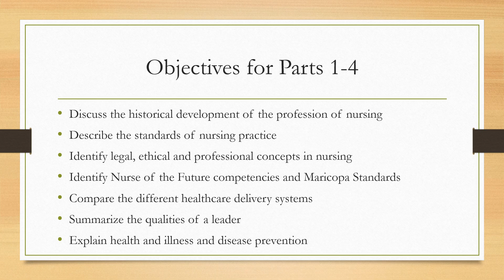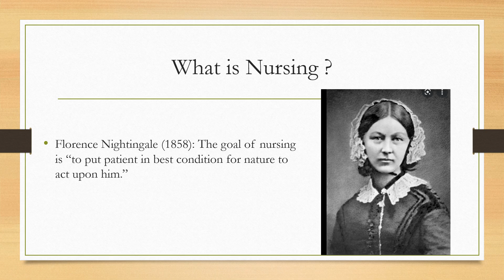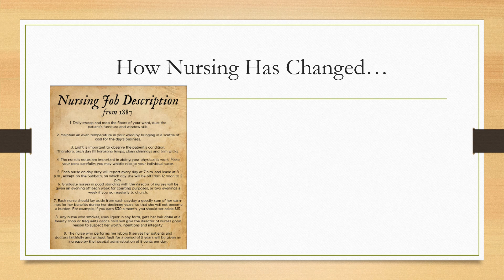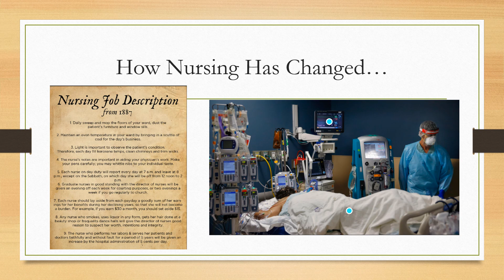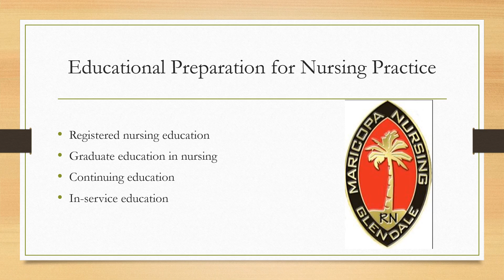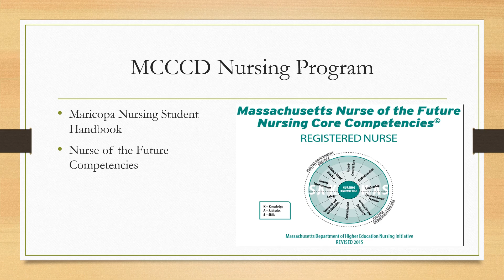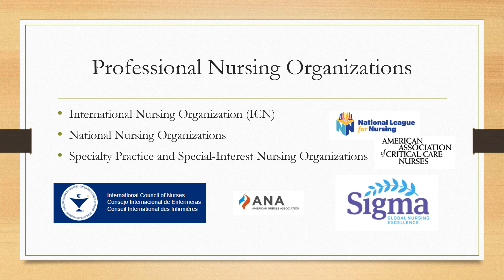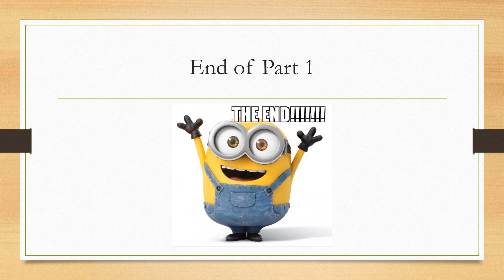Professionalism and Standards Part 1 VIDEO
This is the first video in the Professionalism video series.